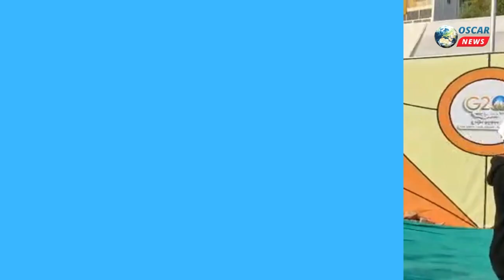આંતરાષ્ટ્રીય પતંગ મહોત્સવ ખુલ્લો પતંગ મહોત્સવ G-20ની થીમ 'વસુધૈવ કુટુંમ્બકમ વિશ્વ એક પરિવાર'ના ભાવ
𝗟𝗮𝘁𝗲𝘀𝘁 𝗡𝗲𝘄𝘀:
અમદાવાદ ખાતે રાજ્યના મુખ્યમંત્રી ભુપેન્દ્રભાઈ પટેલે આંતરાષ્ટ્રીય પતંગ મહોત્સવ 2023ને ખુલ્લો મુક્યો હતો. આ વર્ષનો પતંગ મહોત્સવ G-20ની થીમ 'વસુધૈવ કુટુંમ્બકમ - વિશ્વ એક પરિવાર'ના ભાવ સાથે ગુજરાતભરમાં ઉજવામાં આવશે. મુખ્યમંત્રી ભુપેન્દ્ર પટેલે આંતરરાષ્ટ્રીય પતંગ મહોત્સવ ૨૦૨૩ના શુભારંભ પ્રસંગે કહ્યું કે,  વડાપ્રધાન શ્રી નરેન્દ્રભાઇ મોદીએ શરૂ કરાવેલી કાઇટ ફેસ્ટીવલની પરંપરા  આજે  વૈશ્વિક ઓળખ બની  છે.
વડાપ્રધાન શ્રી નરેન્દ્રભાઇના નેતૃત્વમાં ગુજરાતના વિકાસની પતંગ સતત બે દાયકાથી નવી ઉંચાઇઓ પાર કરી રહી છે. ગુજરાતના વિકાસની યાત્રા અવિરત રાખવા આપણે પ્રવાસન અને રોજગાર જેવા વિષયો ઉપર વિશેષ ભાર આપ્યો છે. આજનો આ કાઇટ ફેસ્ટીવલ તેનું ઉદાહરણ છે

અમદાવાદના સાબરમતી રિવરફ્રન્ટ પર આયોજિત પતંગોત્સવમાં કુલ ૬૮ દેશોના ૧૨૫ જેટલા પતંગબાજો, 14 રાજ્યોના ૬૫ પતંગબાજો તેમજ ગુજરાતના વિવિધ જિલ્લાઓના ૬૬૦થી વધુ પતંગબાજો સામેલ થયા છે.  આ મહોત્સવમાં અમદાવાદના મેયર શ્રી કિરીટભાઈ પરમાર, પ્રવાસન  સચિવ શ્રી હારિત શુક્લા, પ્રવાસન વિભાગના કમિશનર શ્રી આલોકકુમાર પાંડેય, અમદાવાદના કલેક્ટર શ્રી અનિલ ધામેલિયા, દેશ-વિદેશથી આમંત્રિત મહેમાનો,  પતંગબાજો, રાજદ્વારી પ્રતિનિધિઓ, સ્થાનિક ધારાસભ્યો, અમ્યુકોના પદાધિકારીઓ, કોર્પોરેટરો અને અન્ય મહાનુભાવો ઉપસ્થિત રહ્યા હતા. આ મહોત્સવમાં